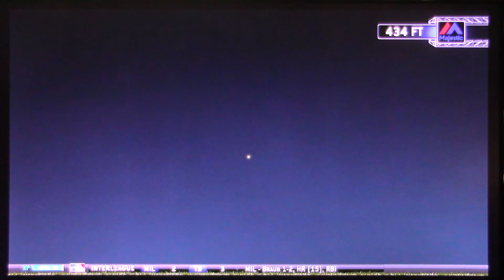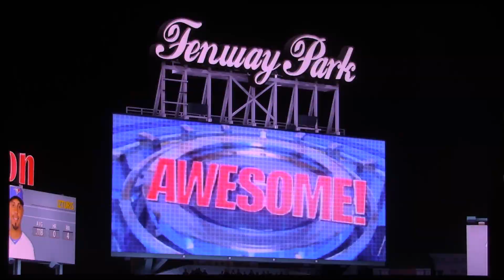MLB The Show: Red Sox vs Blue Jays (Perfect Game SG106)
I have been working on a paper for the Education Market. The paper talks
about using video games as a teaching tool for children with learning disabilities. The age demographic would be 8 to 18. Games could be up to the teacher or student to select. Games might include soccer, football, basketball, etc.

Students could learn about various historical or fictional characters and create them as players for their team. It would allow the student to study history, philosophy, religion, sports, popular culture, etc. and then create the characters to be a part of their team. The students would even be able to play alongside their created characters.

On some of the teams historical figures like Martin Luther King, and Abraham Lincoln  will play on the same team with authors like Ernest Hemingway and William Shakespeare, or Elvis Presley and Tupac Shakur.

The process is meant to be a simple and fun way for kids to learn subjects
such as world history, literature, poetry, art, music, science and vocabulary.
Maybe PS4/XBOX machines might be donated or discounted to schools for
these classes. More on the paper as it is fleshed out. Enjoy the simulations.

Also for sentimental reasons, some fallen friends and family are on this team. Semper Fi. May you rest in peace.